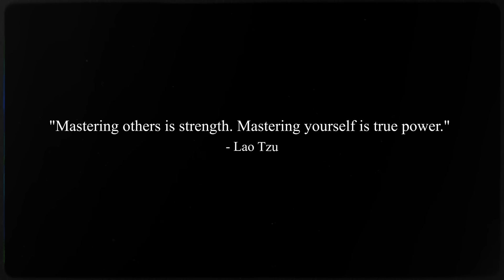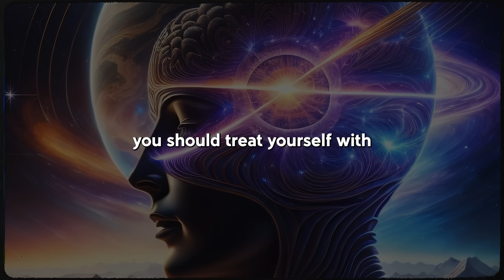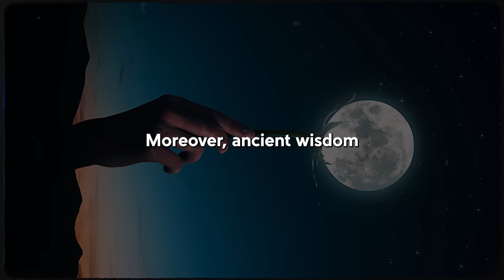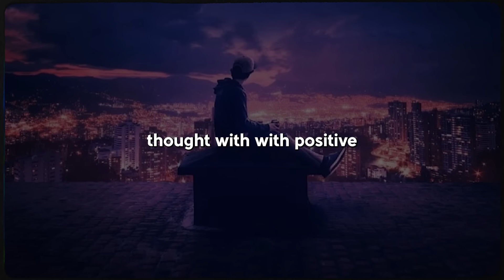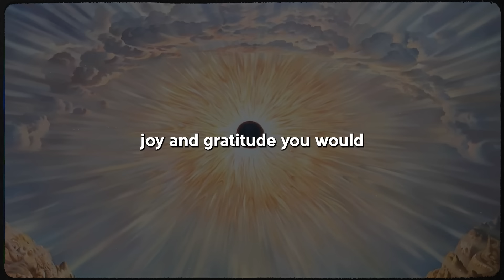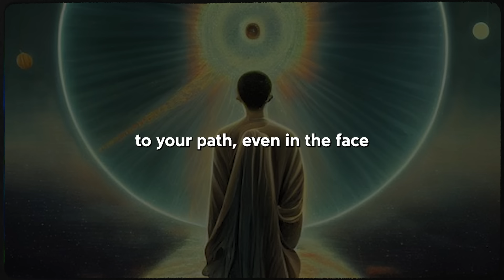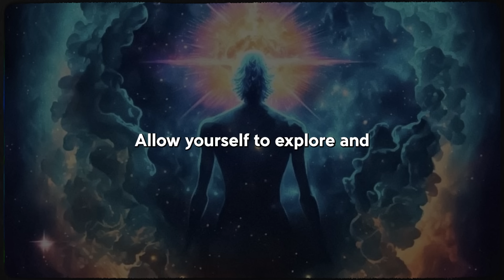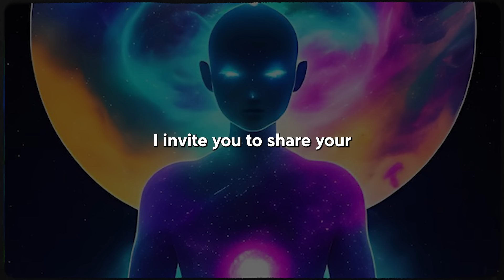How The 'Superhuman Mind' Will Allow You To Bend Reality (SACRED KNOWLEDGE)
Unlock the secrets of the 'Superhuman Mind' and tap into your hidden potential. Dive deep into the realms of psychology, philosophy, and ancient wisdom to discover practical techniques for self-mastery. Are you ready to awaken your inner greatness and become unstoppable?

Timestamps:
00:00 - Introduction
01:01 - The Extraordinary Potential
07:42 - Overcome self-doubt
11:53 - Visualization and Goal Setting
15:26 - Ignoring External Pressures
18:25 - Trust your intuition
21:56 - Conclusion